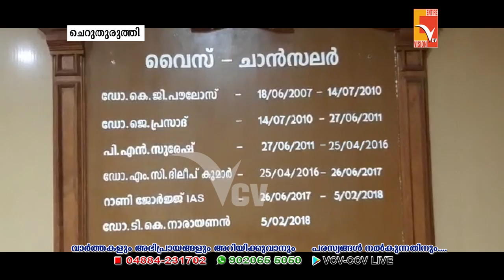കേരള കലാമണ്ഡലം വൈസ് ചാൻസലർ ഡോ: ടി.കെ. നാരായണൻ കലാമണ്ഡലത്തിൻ്റെ പടിയിറങ്ങുന്നു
VCV NEWS

Wadakkanchery, Thrissur